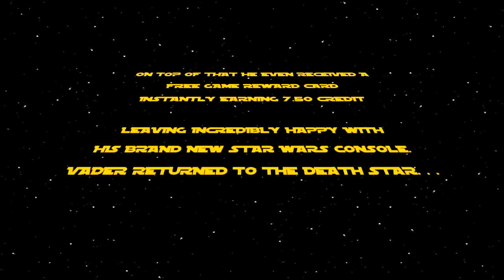GAMECwmbran - Star Wars Kinect Deal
*Offer valid at time of posting video

Come on down to store and grab yourself a limited edition Star Wars Kinect console for only £299.99!

Limited Edition Star Wars Xbox 360 320GB with Kinect and Kinect Star Wars Game Includes:

- Kinect Star Wars game
- Custom R2-D2-themed Xbox 360 Console with custom sounds
- White Kinect Sensor
- Custom C-3PO-themed Xbox 360 Wireless Controller
- 320 GB Hard Drive
- Xbox 360 Wired Headset
- Kinect Adventures game
- Exclusive downloadable content